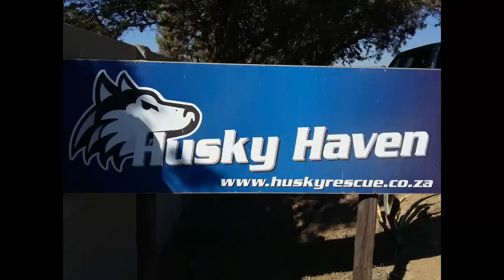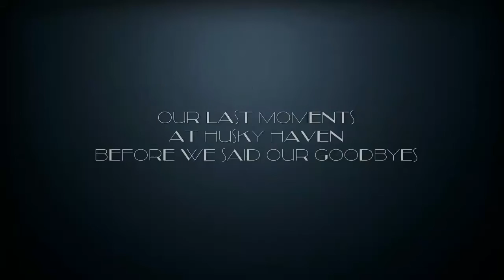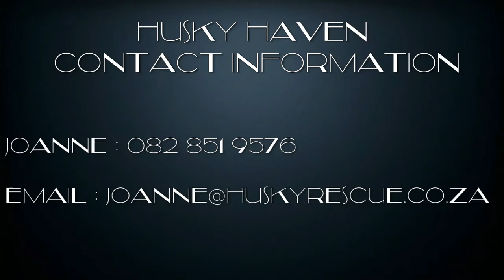JCP 2015 Group 262 Husky Rescue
This was a project of the Community-Based Project Module of the Faculty Engineering, Built Environment and Information Technology of the University of Pretoria.

We did various projects at at the Husky rescue centre in Elandsdrift.

    We all learnt a tremendous amount about what kind of dogs Huskies are and the misconceptions are that surround them, we also gained a real appreciation for how sociable and responsive Huskies are to human interaction.
    This project enabled us to see the extent to which animals are mistreated. It showed us just how important rehabilitation centers are. Many of these dogs were abused in the past, but they have been given a new lease on life.
    Joanne is extremely passionate, this is evident in her approach and love for these animals. This illustrated just how important it is to make a career out of something that inspires you.
We